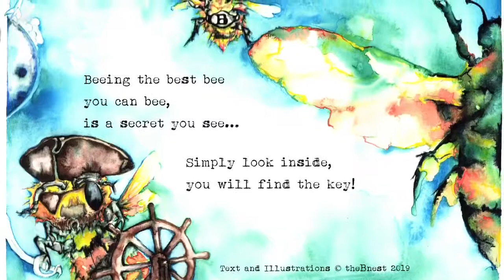Welcome to The B Nest Studios- bee here. bee you.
The B Nest Studios
If you could do anything...what would you do?
If you could Bee anything…what would you Bee?
Inside of all of us is a child filled with wonder.  Thrilled by everyday splendor, curious and filled with hope.  Leave your baggage, boots and blunders at the door.
Welcome to The B Nest.  Bee here.  Bee you.